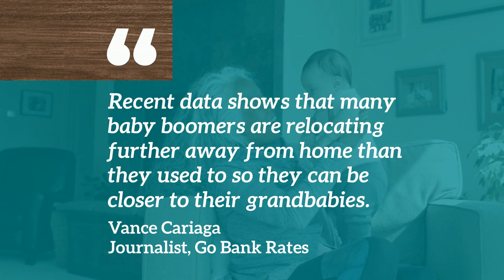The Grandparent Wish of Wanting To Move Closer to Grandchildren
Recent data shows grandparents want to move closer to their grandchildren. Let’s connect if you want to move to be closer to your loved ones.